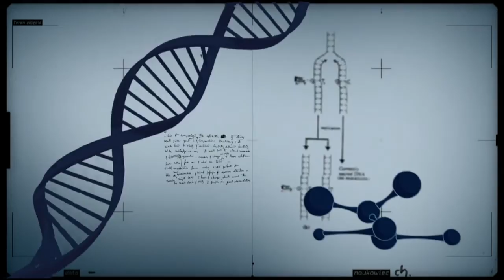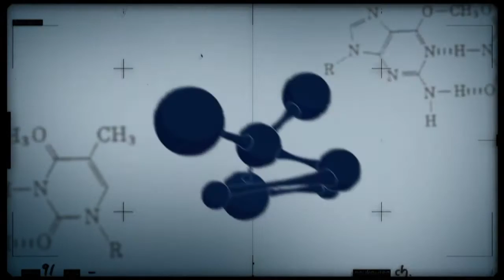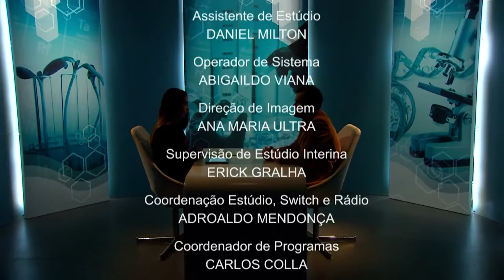Programa fala sobre alimentação sustentável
CONEXÃO CIÊNCIA - 17.06.16: Para saber mais sobre alimentação sustentável, o Conexão Ciência entrevista Frederico Machado, especialista em conservação com da WWF - Brasil.